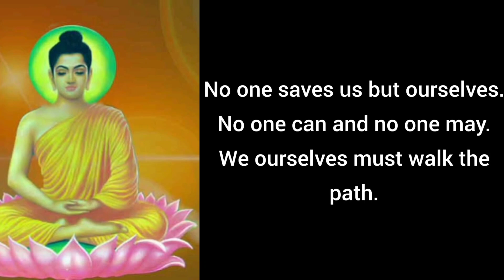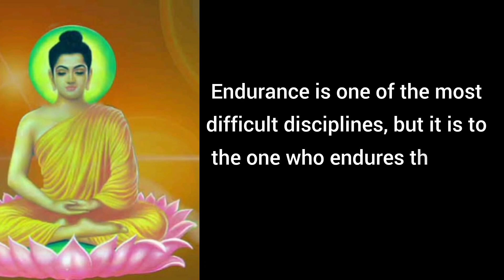Buddha Quotes on Karma That Make Perfect